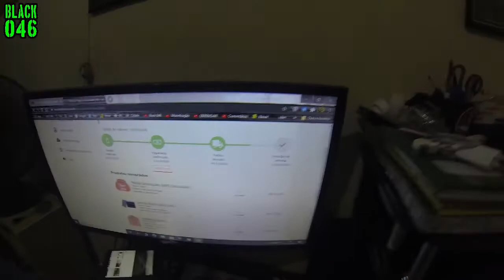RAPPI COMPRA DA BAG I BLACK 046 I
🔴 É MUITO IMPORTANTE QUE VOCÊ VEJA O VÍDEO ATÉ O FINAL!

🔴 UBER EATS : USEM MEU CÓDIGO DE INDICAÇÃO PARA FAZER SEU CADASTRO MAIS RÁPIDO : ( uf22kvqjue ) NO LINK: tps://

➖➖➖/// Rede Social \\\➖➖➖

➖➖➖/// Contatos \\\➖➖➖

🔴 ACEITAMOS PARCEIROS COMERCIAIS E ANUNCIANTES

✅ Moto:  MT 03 Blue  e Fazer Matt Red 150
✅ Black046

                                            Obrigado !